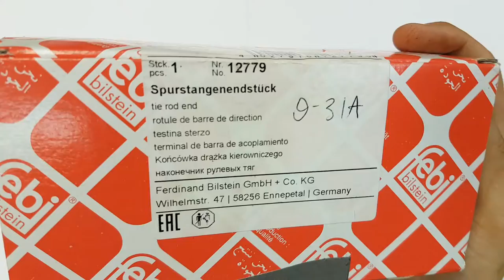TIE ROD END Końcówka Drążka Kierowniczego | Bogdan Tester